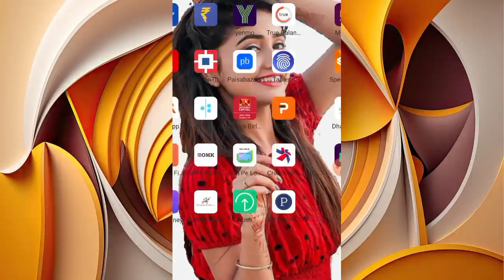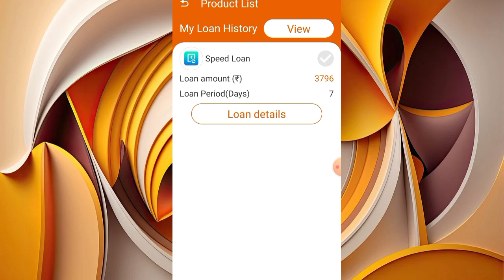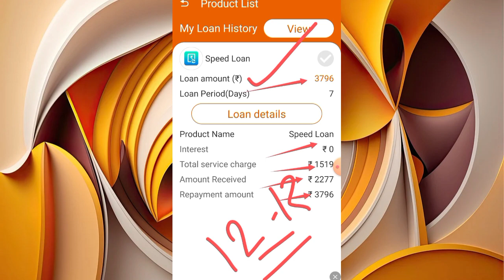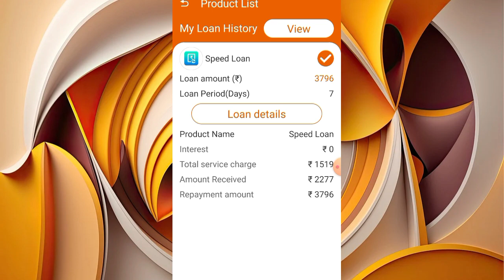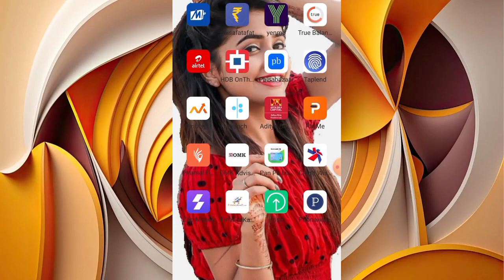Speed loan 2024 New personal loan apk launch Rs,12000K loan instant Approved no income proof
instant personal loan,instant loan app without income proof,instant personal l

Queries 💰
loan app

Instagram.com/shelendra8795

Instagram.com/shelendra8795

important notice.